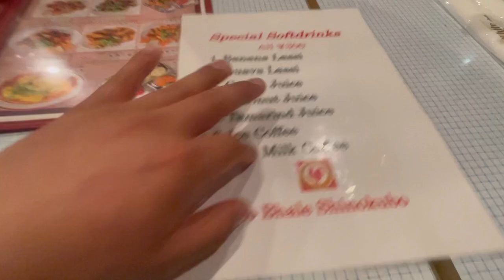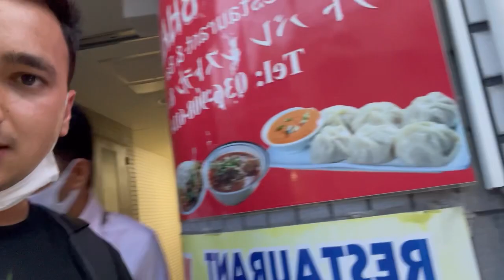Shin Okubo Tokyo ॥ Shin Okubo Street walk ॥ Life In Tokyo Japan ॥ Hindi Vlog Japan